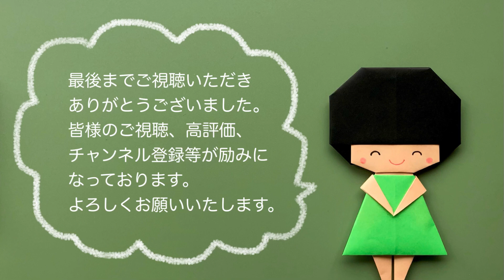【折り紙】簡単・ソフトクリームスタンドの作り方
前回の動画でご紹介したソフトクリームを立てるのに便利なスタンドです。
折り紙1枚から作りますが、途中で切り分ける工程があります。
お好きな色や柄で作って、飾ったり遊んだりしてください。